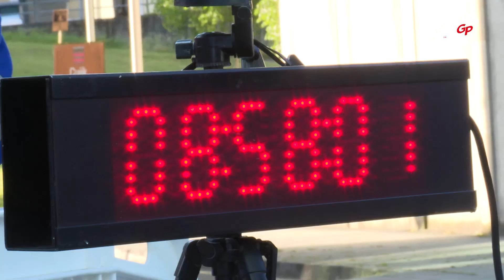2022 WPTGlobal FIM EnduroGP World Championship Rnd1 ACERBIS GP of Spain: D1 Highlights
EnduroGP - We are enduro!